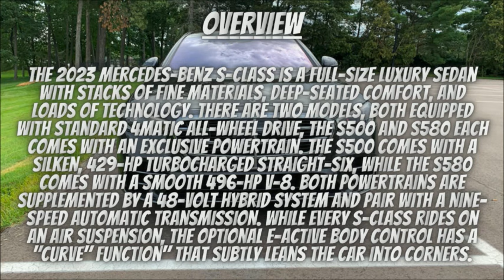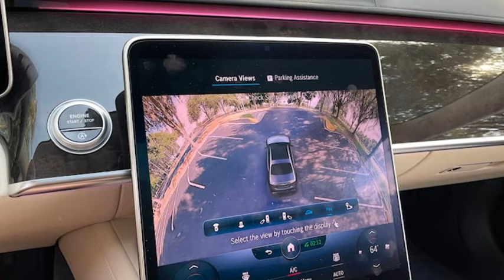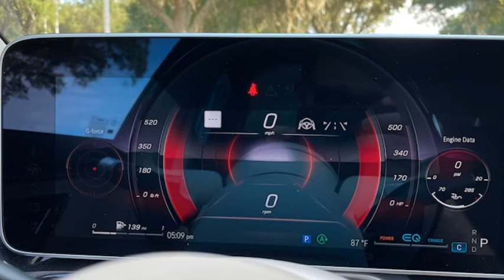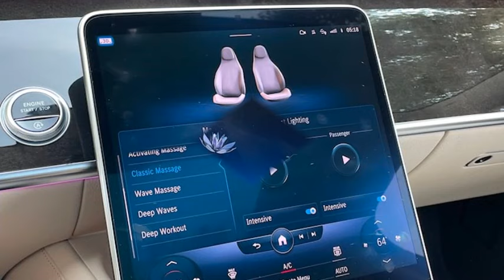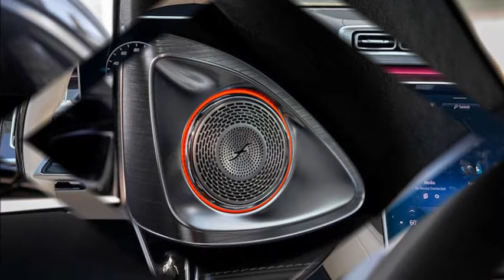2023 Mercedes Benz S Class Review | Features | Design | Performance | Interior | Models | Price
The 2023 Mercedes-Benz S-class is a full-size luxury sedan with stacks of fine materials, deep-seated comfort, and loads of technology. There are two models, both equipped with standard 4Matic all-wheel drive, the S500 and S580 each comes with an exclusive powertrain. The S500 comes with a silken, 429-hp turbocharged straight-six, while the S580 comes with a smooth 496-hp V-8. Both powertrains are supplemented by a 48-volt hybrid system and pair with a nine-speed automatic transmission. While every S-class rides on an air suspension, the optional E-Active Body Control has a "curve" function" that subtly leans the car into corners.

Inside, the S-class prioritizes screens with up to five, including a giant center touchscreen and a 12.3-inch digital gauge cluster. The latter works with other technology to create a three-dimensional effect and it can be turned off if you'd prefer the screens have a conventional appearance. There's also an enhanced head-up display that will show navigation directions in augmented reality. The build quality and cabin materials live up to Mercedes' upscale standards, and the sedan provides limousine-like accommodations for all passengers, specifically those riding in the back. The new model's rear-seat area offers slightly increased headroom and legroom, and it can also be equipped with power-adjustable reclining seats that have massage functions and extensive heating elements.

Pricing and Models

S500 - USD$115,550
S580 - USD$125,050